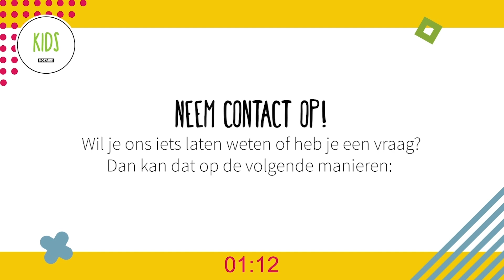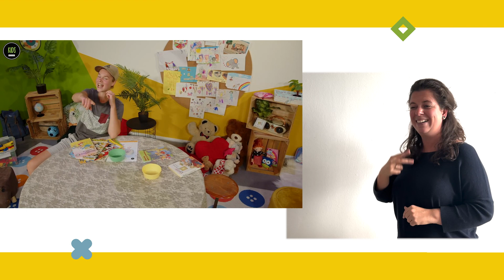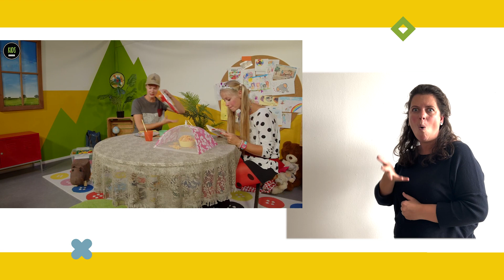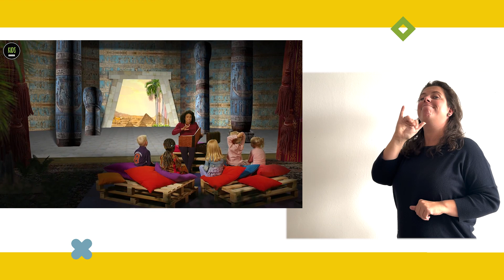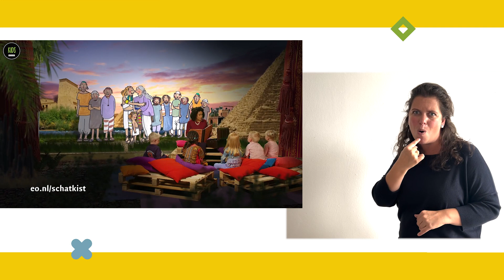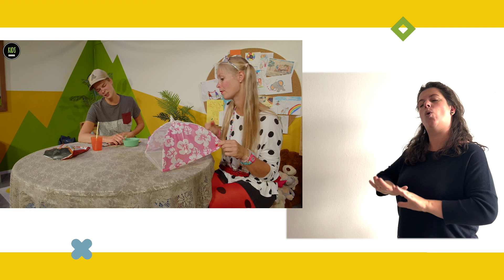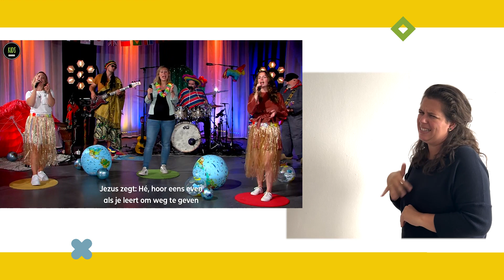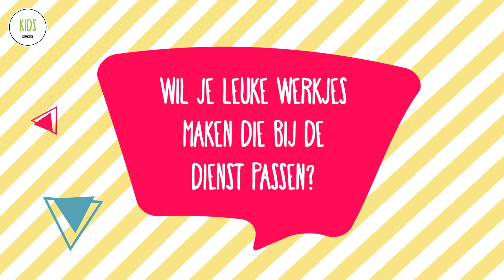Ollie pakt chips af van Sophie!!!😠 | Gebarentolk | Schatkist vol verhalen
Hoi kids hoooiiiii!! Tof dat je kijkt naar Ollie en Sophie. Wij zijn een christelijk kinderprogramma van Mozaiek waar elke week weer een ander thema aan bod komt.

Thuis aan de slag?
en vind hier leuke verwerking voor thuis met het hele gezin.

Meer weten over Ollie en Sophie of in contact komen met ons?